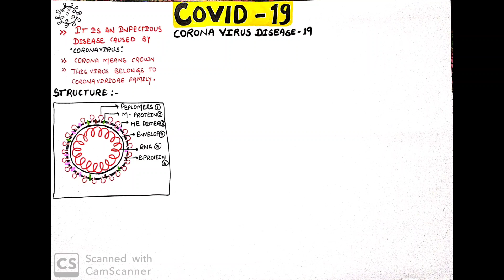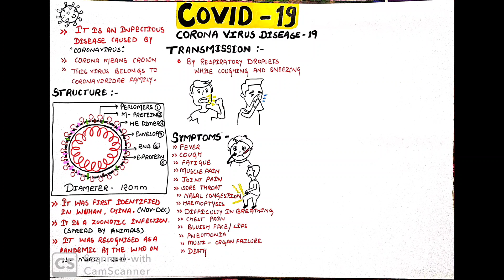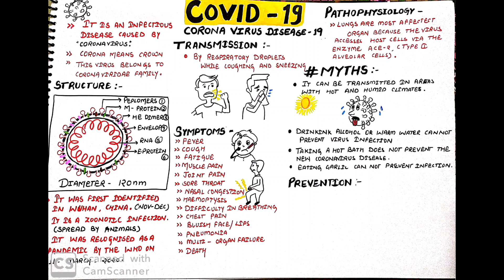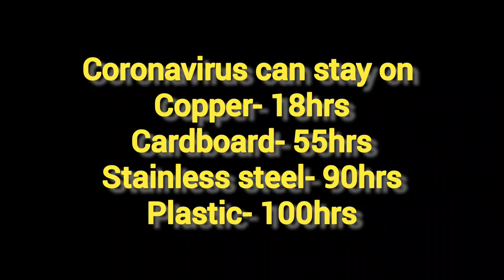COVID-19 full description in hindi | Coronavirus : structure, transmission, symptoms and myths.